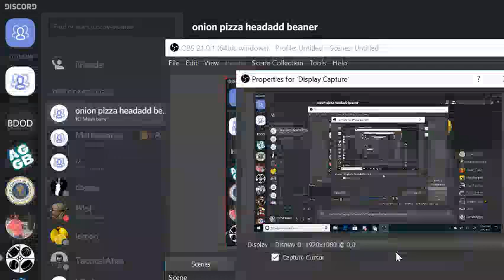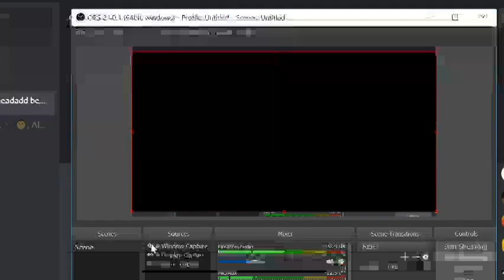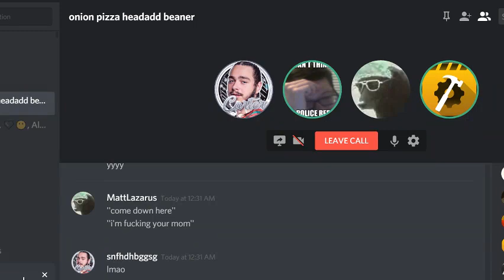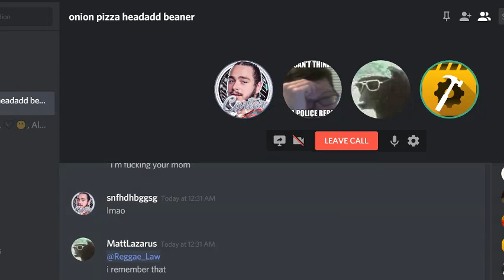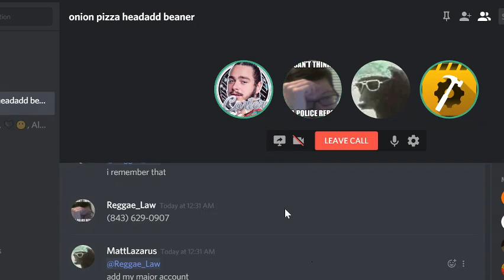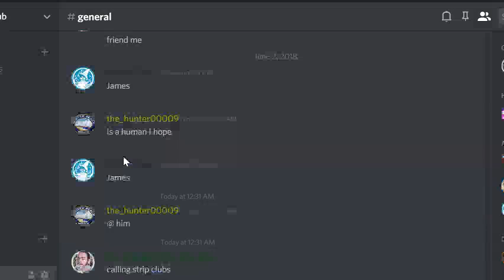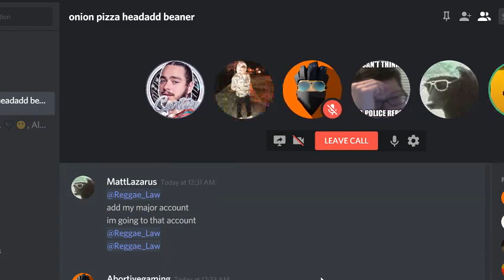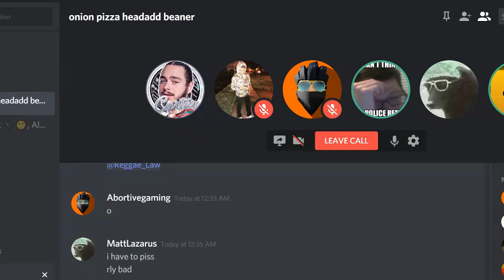PRANK CALLING STRIP CLUBS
If you would like to donate any thing is awesome! here is the

Credit to SheepRW#4093 on discord